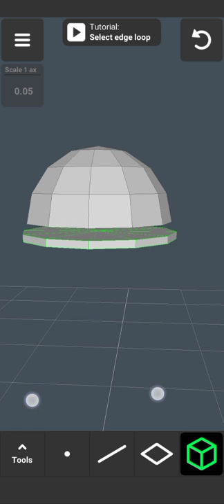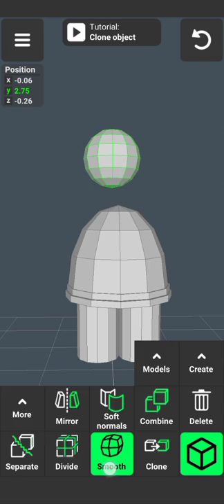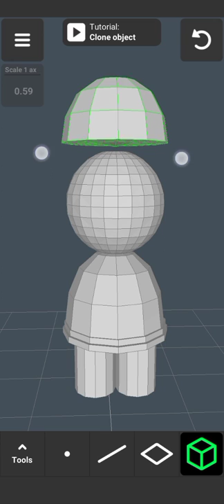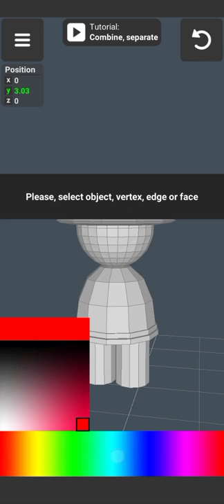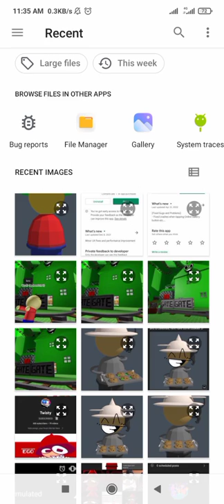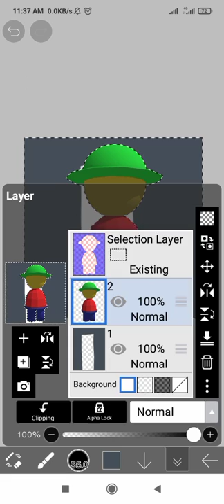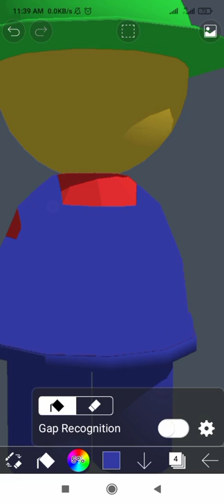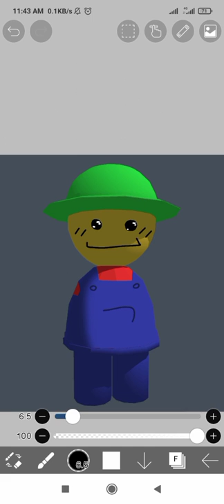how i make 3D bambi/disruption bambi in 3D modeling app + IbisPaintX (mobile)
filler video, so uh yeah i dunno how to make a tutorial, just watch me do it ig- :sob:

this video took 20 minutes to render and took 9% out of my battery, and i had to put my phone near a fan so it won't get too hot :[

3D Modeling App
BRO 3D MODELING APP IS GONE FROM THE PLAYSTORE. USE THIS FOR NOW.

NEW LINK TO DOWNLOAD
(LATEST VERSION) : 1.15.13

o, this vid blew up-